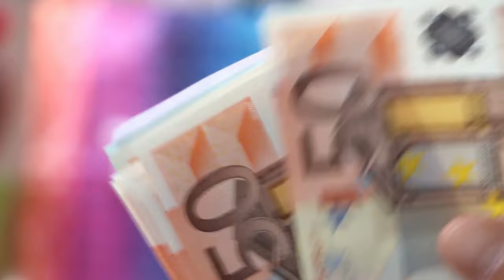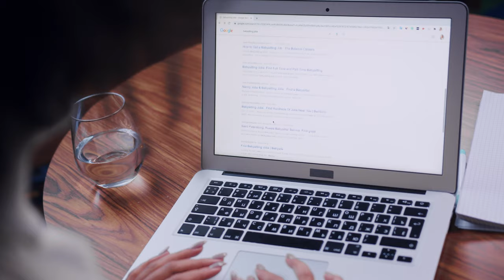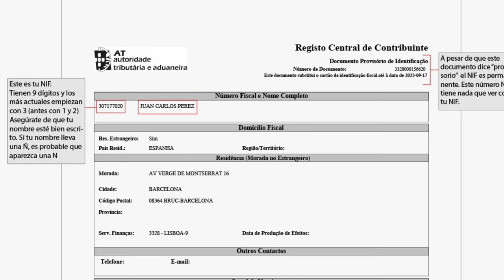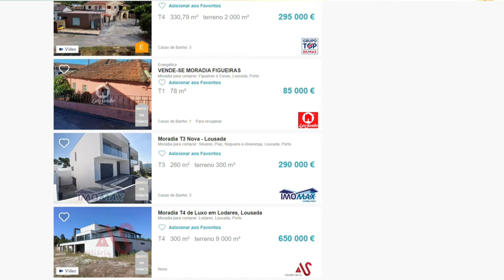🔑🇵🇹 Brasileiros em Portugal: Como Vencer o Desafio da Moradia? Confira Agora!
Você está pensando em se mudar para Portugal? Excelente! Neste vídeo, exploramos os desafios e soluções para encontrar o seu lar ideal em terras portuguesas, especialmente para brasileiros. A busca por moradia pode ser desafiadora, mas com planejamento, pesquisa e persistência, você encontrará o lugar perfeito. Saiba mais sobre as opções de moradia, soluções para obstáculos comuns e como se preparar para essa jornada emocionante!

Introdução: Desafios da busca por moradia em Portugal (00:00 - 01:57)
Obstáculos comuns: Preços elevados, exigência de fiador e custos iniciais (01:57 - 03:55)
Diferenças no mercado imobiliário português (03:55 - 04:34)
Riscos de exploração e falta de conhecimento do mercado (04:34 - 05:58)
Soluções para encontrar moradia: Planejamento, pesquisa e agências especializadas (05:58 - 07:11)
Estratégias proativas: Explorar opções alternativas e comunicação clara (07:11 - 08:35)
Considerações finais e dicas adicionais (08:35 - 09:15)

Brasileiros em Portugal
Moradia em Portugal
Mudança para Portugal
Dicas de moradia
Imigração para Portugal
Onde morar
Vida em Portugal
Aluguel em Portugal
Expatriação
Viver em Portugal
Custos de moradia
Pesquisa de imóveis
Fiador português
Contrato de arrendamento
Expat community
Documentação para aluguel
Direitos do inquilino
Preparação para mudança
Agências imobiliárias
Proatividade na busca de moradia
Co-living em Portugal
Aluguel por temporada
Custos de vida em Portugal
Cultura portuguesa
Comunidade local
Lei de arrendamento em Portugal
Negociação de aluguel
Redução de caução
Consultoria jurídica
Mercado imobiliário português
Pesquisa de mercado
Alugar em Lisboa
Alugar em Porto
Aluguel temporário
Investimento imobiliário